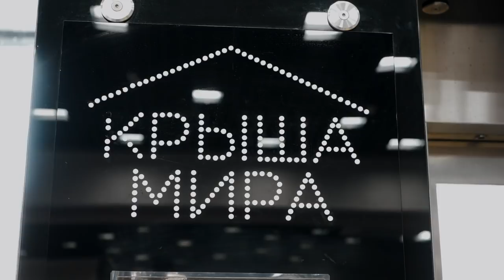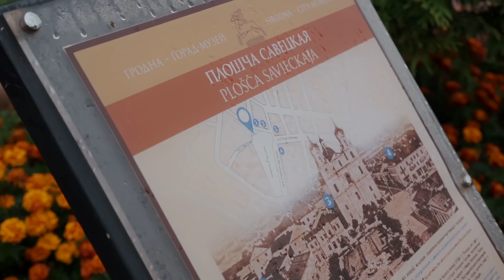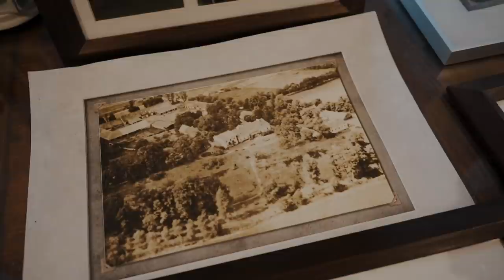Буйабес в усадьбе XIX века и фишмонгеры в замке XI века | В поисках John Dory. Гродно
Фишмонгеры были в Гродно уже в 1580 году?

Ведущий Андрей Макаенок отправляется в королевский город Гродно, в котором найдёт не только John Dory, но и старейшие механические часы в Европе, сварит суп буйабес в усадьбе XIX века «Радзивилки» вместе с кулинарным блогером Татьяной Кирьяновой, раскроет секрет идеального сандвича с сельдью «Матье», приготовив его прямо на улицах города с 900 летней историей.

0:00 – Лучшие моменты
0:50 – Легенда про фишмонгеров в замке Стефана Батория.
1:22 – Нашли John Dory в ТЦ «TRINITI».
5:11 – Готовим сандвич с сельдью «Матье».
9:30 – Экскурсия по усадьбе «Святск Гурских» в Радзивилках часть 1.
13:25 – Прогулка по центру Гродно, старейшие часы в Европе.
15:08 – Экскурсия по усадьбе «Святск Гурских» в Радзивилках часть 2.
17:37 – За какие части тела нужно трогать русалку?
18:53 – Экскурсия по усадьбе «Святск Гурских» в Радзивилках часть 3.
21:36 – Готовим суп буйабес с кулинарным блогером Татьяной Кирьяновой